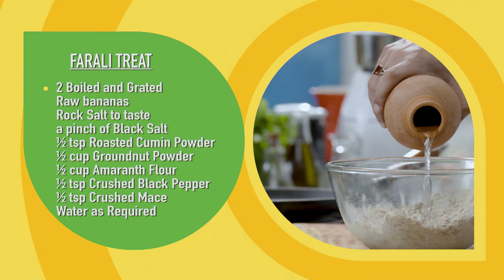फराली ट्रीट रेसिपी Farali Treat Recipe with Chef Gautam Mehrishi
An easy, light snack recipe to try during Vrat or fasting. Made with Raw Bananas, these cutlets are Air Fried, gluten free and vegan.Looking for easy yet healthy fasting recipes or vrat ka khana? Try these quick, low oil Raw Banana Cutlet made in Air Fryer. A popular Indian Snack Recipe for Fasting made with Raw Banana. These Kacche Kele Ki Tikki, Vrat ke Cutlets or Falhaari cutlets made with raw banana is your ultimate snack option this fasting season.These Raw Banana Cutlets are not deep fried, is kid friendly, can be made ahead (especially useful during busy festival days) and stored in the freezer too."
FARALI TREAT
2 Boiled and Grated
Raw bananas
Rock Salt to taste
a pinch of Black Salt
½ tsp Roasted Cumin Powder
½ cup Groundnut Powder
½ cup Amaranth Flour
½ tsp Crushed Black Pepper
½ tsp Crushed Mace
Make Dough and make small flat round balls. Fry in hot pan with Desi Cheeuntil golden in color
 For Chutney.
2 to 3 tsp Groundnut Powder
a pinch of Roasted Cumin Powder Mix well with Desi Ghee. Chopped and
Fry 2 Green Chilies
mix in Groundnut Mixture.
In Same Pan Add
2 se 3 tsp coconut oil
and 4 Mace. Fry and
Serve with Mungfali Chutney. Farali Treat is ready to serve
Farati Treat is ready to serve.